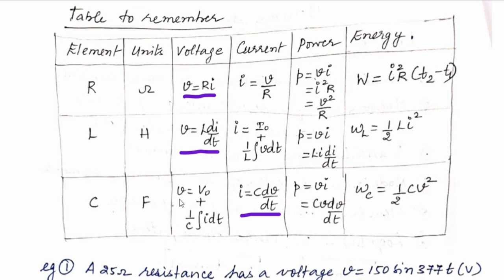CIRCUIT REDUCTIONS | TNEB | TRB | GATE | EEE | ECE | IN TAMIL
This channel LOGI LECTURES is created in view point of facing State/Central Government Engineering based Competitive exams exclusively for disciplines of EEE and ECE.

Recently notification has been made for
1) TRB - Government Polytechnic Lecturer Exam 2020
2) TANGEDCO/TNEB – Assistant Engineer Exam 2020
3) NLC INDIA – Graduate Engineer Trainee Exam 2020

This video NLC/TANGEDCO/TRB EXAM/2020/ELECTRIC CIRCUITS-PART4  discusses the problems related to R, L, C and KVL, KCL.

Following this, the exam based syllabus will be covered concentrating both on concepts and problem solutions.

KEEP WATCHING!